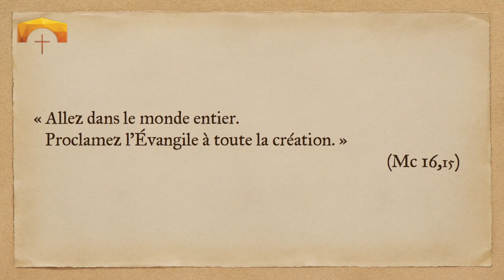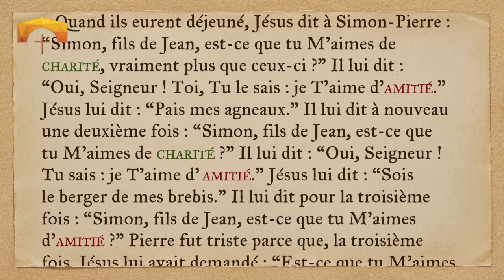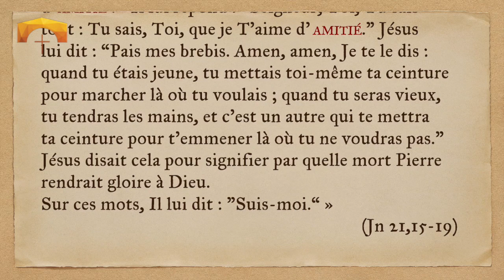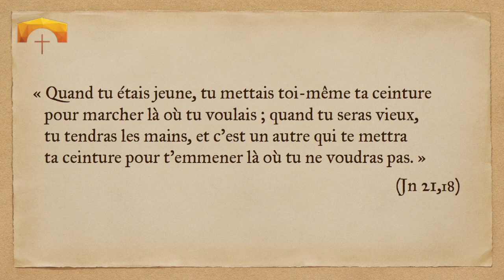33. Pas de charité sans l'amitié avec Jésus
13 mn pour laisser Jésus illuminer tous nos confinements
Père Alain Dumont
Le 18 avril 2020, Samedi de Pâques